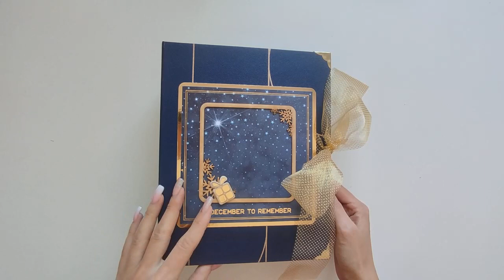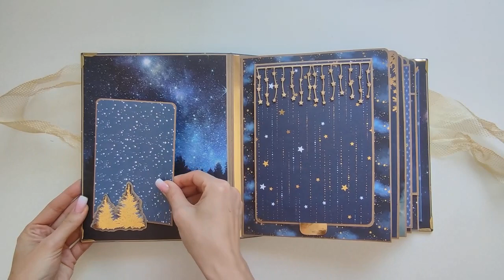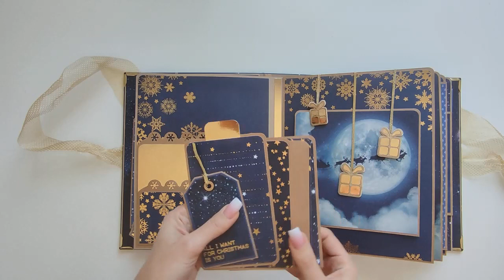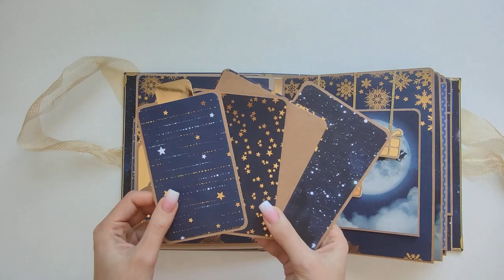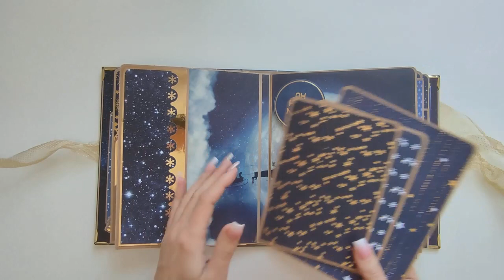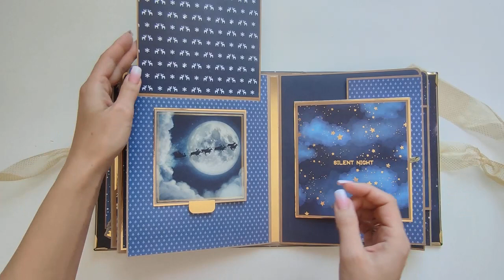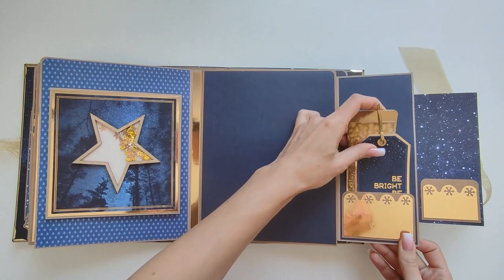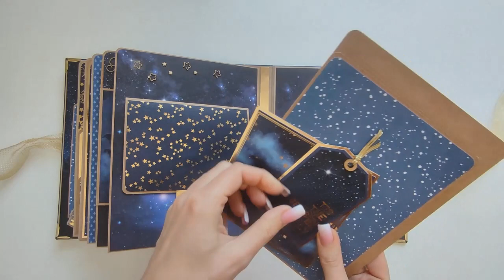Maxi album ZIMOWY z kolekcji CHRISTMAS od Craft sensations winter album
Cześć Kochani!

mamy czas przedświąteczny, więc zapraszam Was do obejrzenia dużego albumu zimowego ubranego w mega klimatyczną kolekcję CHRISTMAS od Craft sensations😊🤍

Pięknych i zdrowych Świąt❣️
Ania